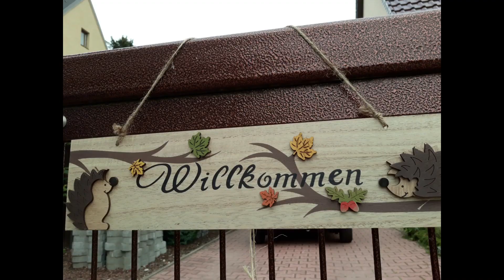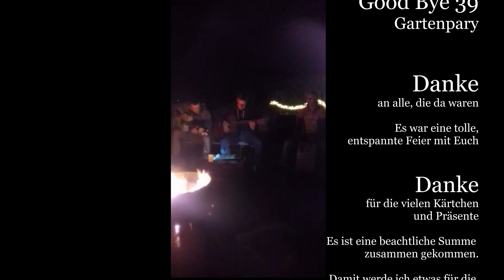Good Bye 39 Gartenparty